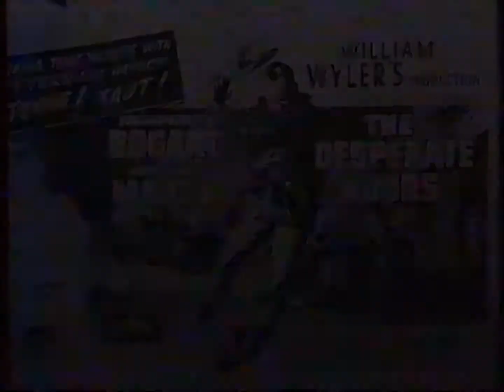Bill Collins' Introduction to film "The Desperate Hours" - 1986 Australian TV Segment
Recorded during a broadcast of film "The Desperate Hours" from TEN-10 Sydney on 10 January 1986 at 10:45pm